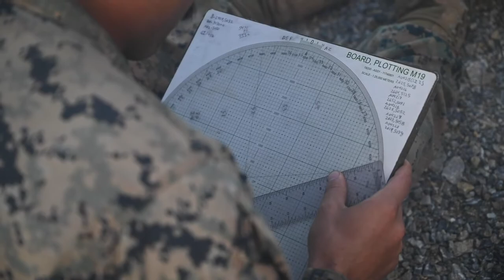3rd Marines, participate in Jungle Warfare Exercise in the Northern Training Area on Okinawa, Japan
JWX B-roll
OKINAWA, JAPAN
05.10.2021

U.S. Marines with 2d Battalion, 2d Marines and 3d Battalion, 3d Marines, participate in Jungle Warfare Exercise in the Northern Training Area on Okinawa, Japan, May 23-28, 2021. This unscripted force-on-force exercise tested and strengthened the Marines’ ability to operate within distributed jungle and littoral environments, while adapting to a thinking peer-level adversary. 3/3 and 2/2 are forward-deployed in the Indo-Pacific under 4th Marines, 3d Marine Division, as a part of the Unit Deployment Program. (U.S. Marine Corps video by Cpl. Kallahan Morris)

Film Credits: Video by Cpl. Kallahan Morris
3rd Marine Division

pacific
Jungle warfare training center
jungle
3d Marine Division
into pacific